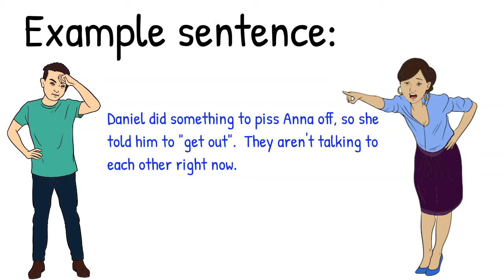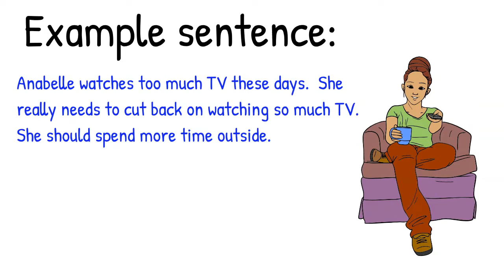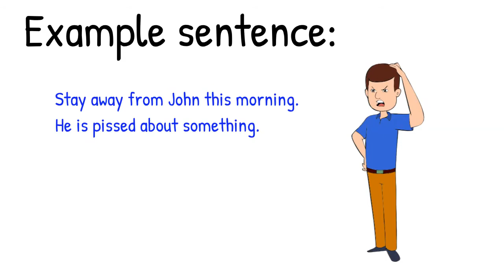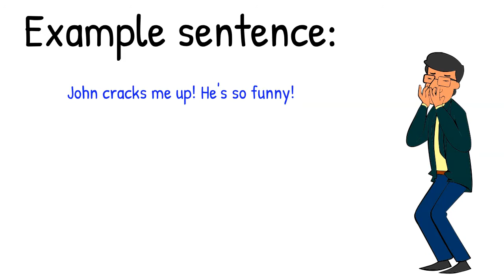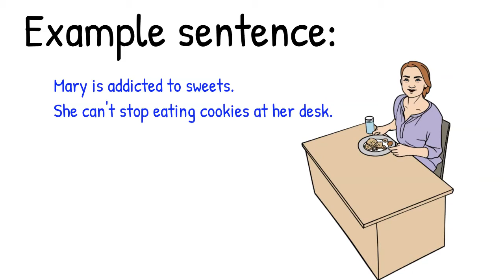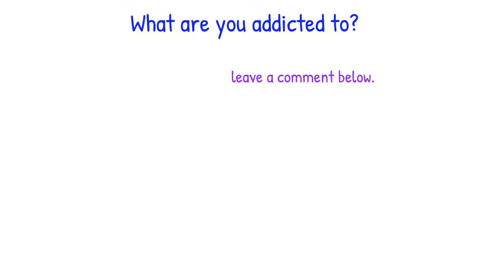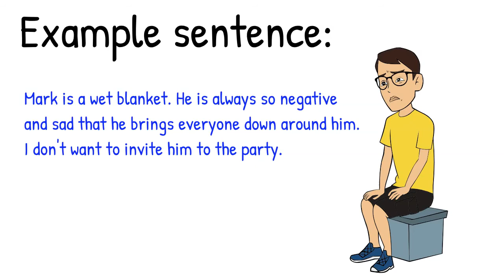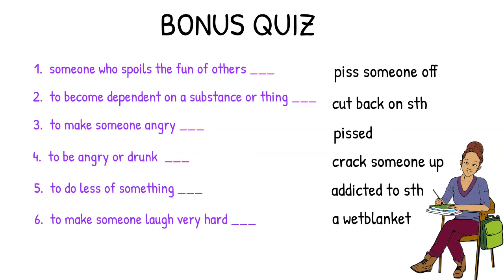Learn 6 English Vocabulary this Week Part 15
Learn 6 English Words this Week. These 6 English Words with Meaning and Example Sentences are a part of a series of short vocabulary lessons to help you build your English vocabulary quickly and in a fun interactive way. There is a practice quiz at the end of the video to show you how well you have learned your new English words. It is great listening practice to the American/Canadian pronunciation.

0:00 Introduction
0:55 Piss someone off
1:45 Cut back on something
3:10 Pissed
4:40 Crack me up
5:31 Addicted to something
6:35 Wetblanket
7:30 Bonus Quiz

If you are interested in the software used to create these educational videos: